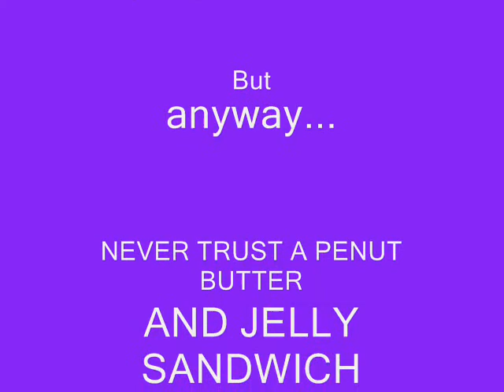Tryllian the hamster got out again!!!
an animation I made. It took me the whole day to do this... (I WAS BORED!)